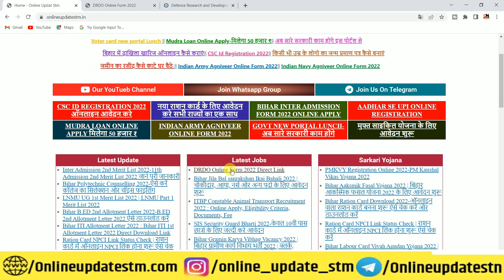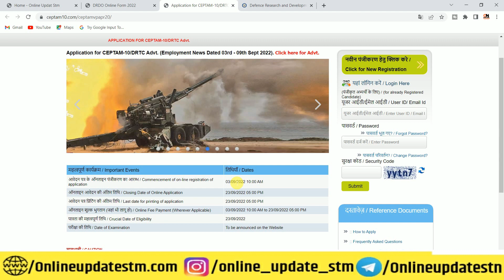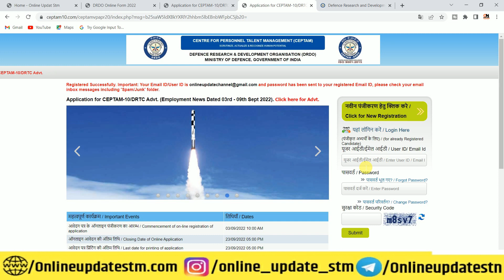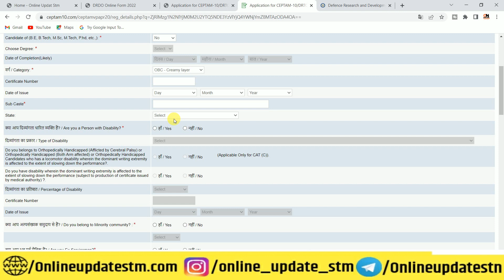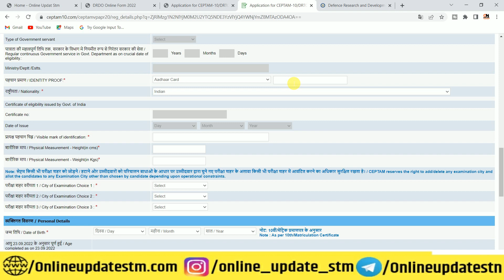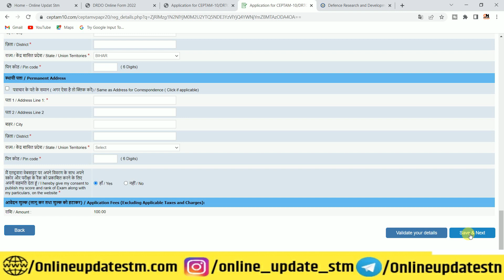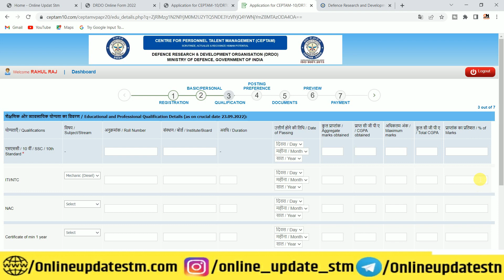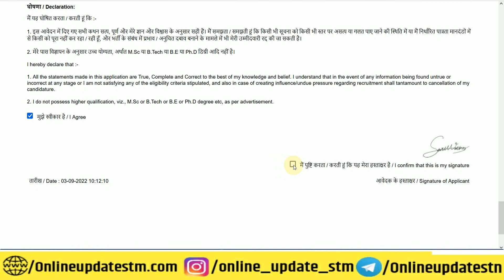DRDO CEPTAM 10 Online Form 2022 Kaise Bhare ¦ How to Fill DRDO CEPTAM 10 Form 2022 ¦ DRDO Form 2022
Hi
Dosto Aaj Ki Is Video Me Maine Aapko Ye Bataya Hai DRDO CEPTAM 10 Online Form 2022 Kaise Bhare ¦ How to Fill DRDO CEPTAM 10 Form 2022 ¦ DRDO Form 2022  Ummeed Hai Aapko Ye Video Bahut Pasand Aayegi

Important Vidoes-